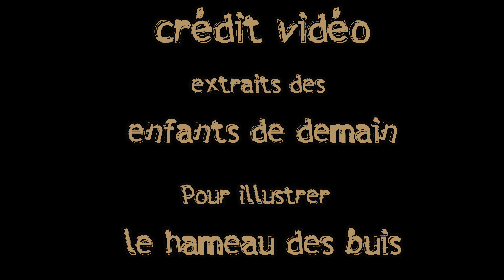Portrait Fabienne Lasselin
Fabienne nous invite, comme elle l'a vécue, à une prise de conscience par son engagement pour le respect du vivant et de la terre qui nous nourrit. L'expression "en prendre de la graine" prend ici tout son sens.